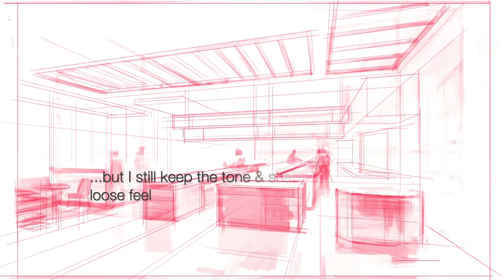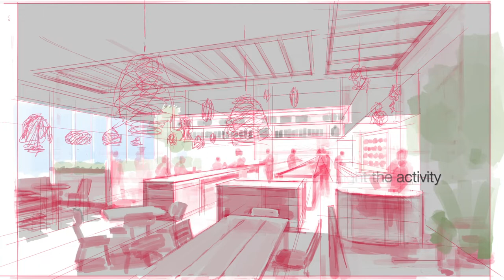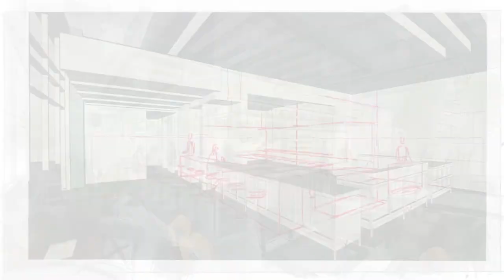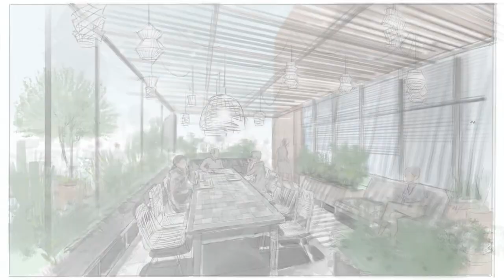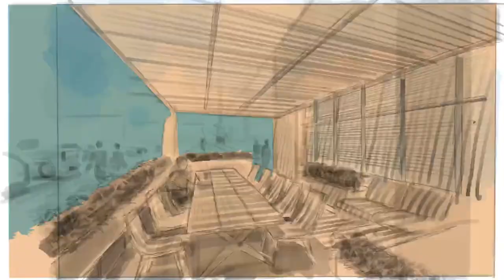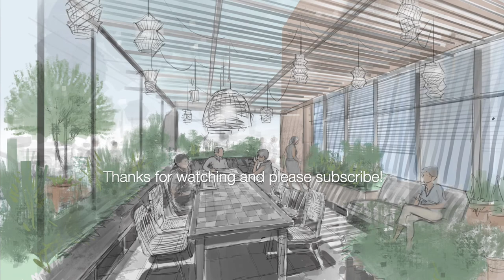Work From Rough To Refined To Make Quick Interior Sketches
Watch as I work from rough "blobs" to refined line-and-tone to make three fast interior renderings for a proposed national restaurant chain

ABOUT ME